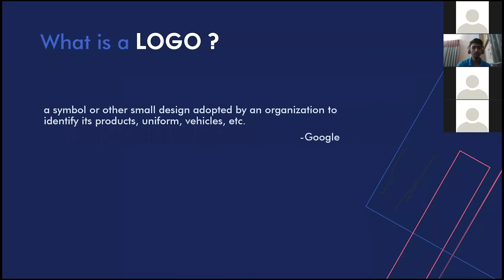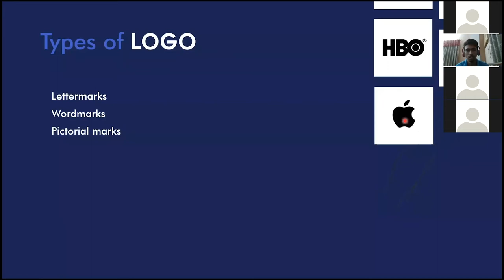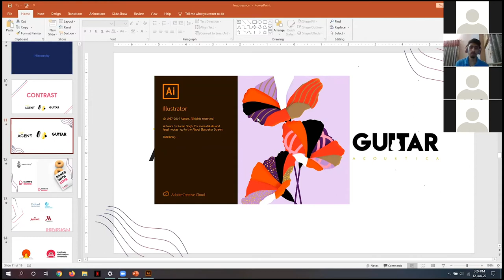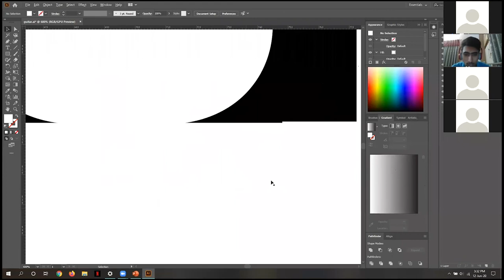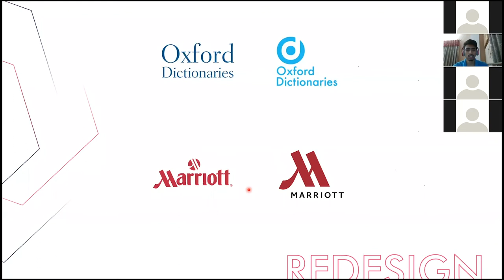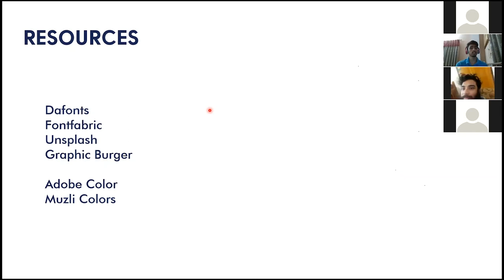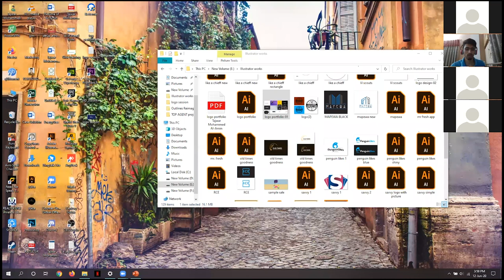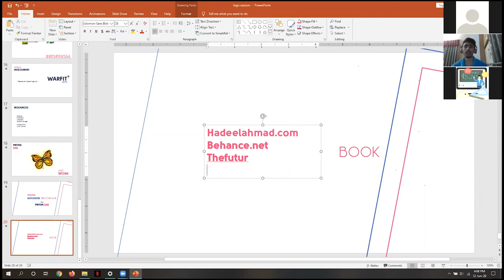Logo Designing Made Easy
"Outline Re-imagined" was a skill development web-series arranged by Communic. The series consists of seven episodes focusing on the basics of adobe illustrator, adobe photoshop, adobe premiere pro, procreate, sketchbook, typography, logo design, online content designing.

A logo can be described as the face of a company.  Quite often, it’s the first thing that a potential customer will notice about your business. A logo is much more than just an image; it is a point of recognition for clients and an important foundation for the branding of your company. A well-designed logo is an easy way to convey to potential customers that your business is professional, trustworthy, and provides quality goods or services.

Instructor:
Tajwar Mohammad Al Amin
Freelance Graphic Designer and Branding consultant of Fiverr